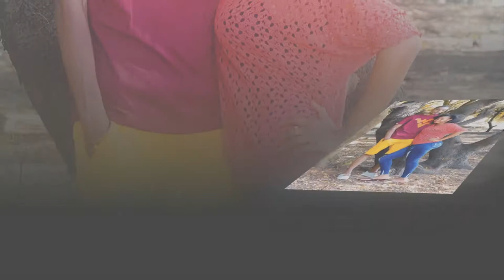Plasdo & placidia pre wedding photos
Plasdo George & Placidia Kapama.
Pre-wedding photos(slideshow)

Location:- Coco Beach, Dar er salaam, Tanzania
Date:- 2017

Cc:-  eddiephotography  2017